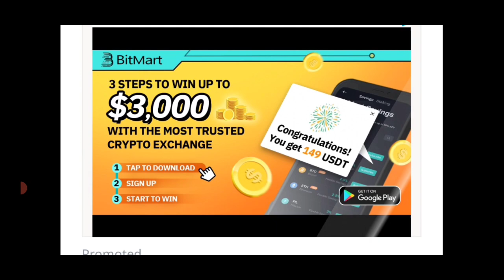সোম,মঙ্গল,বুধবার সরকারি কর্মীদের ছুটি ঘোষণা ! Mamata Banerjee! Breaking News